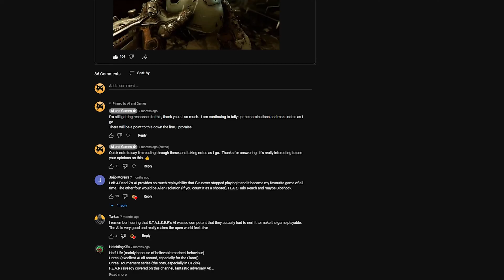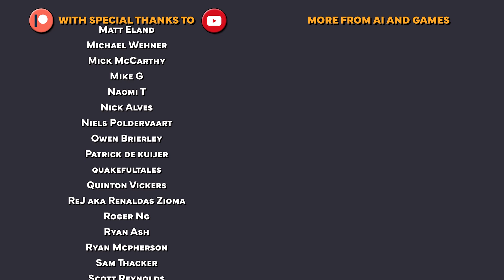PREY | Your Vote for the Best AI in a First-Person Shooter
After 38000 votes, your winner of the Player Choice for best AI in a first-person shooter is revealed.

AI and Games Plus is the second channel for AI and Games: a series on research and applications of Artificial Intelligence in video games.

Follow 'AI and Games Plus' is dedicated to bonus content, deep-dive analysis, revisiting old topics and more: